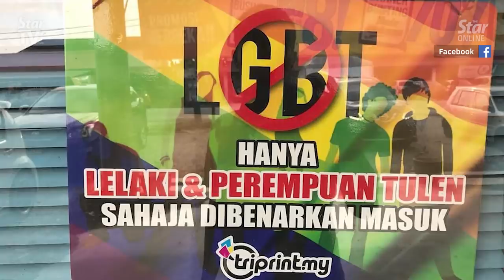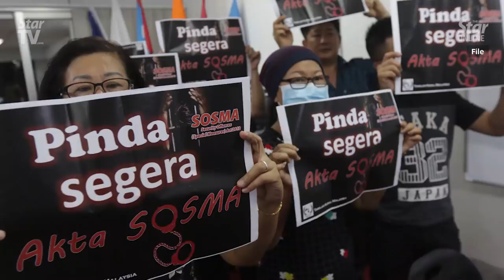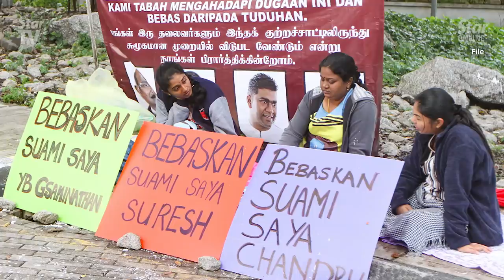Ambiga: We may take to the streets if PH continues to sideline human rights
Human rights activist Datuk Ambiga Sreenevasan voiced out her dissatisfaction over the delay by the government in passing the Independent Police Complaints and Misconduct Commission 2019 (IPCMC) Bill, repealing the Sedition Act and the Security Offences (Special Measures) Act 2012 and containing growing hate speeches in Malaysia.